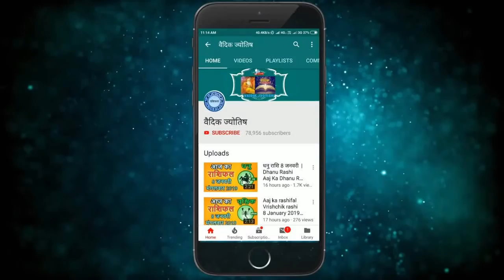मेष राशि 25 मार्च शुक्रवार | Mesh Rashi 25 March 2022 | Aaj Ka Mesh Rashifal